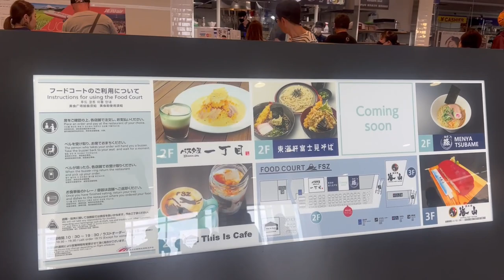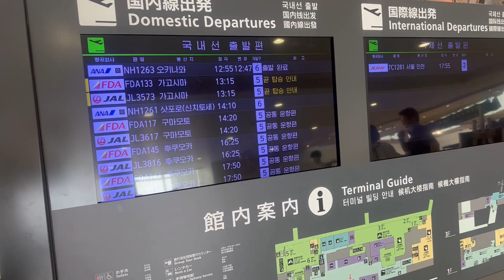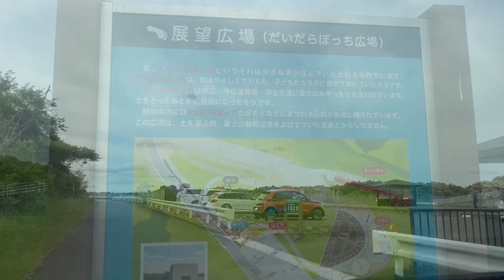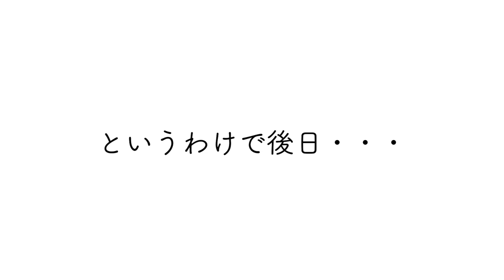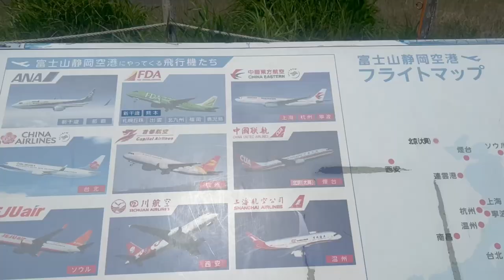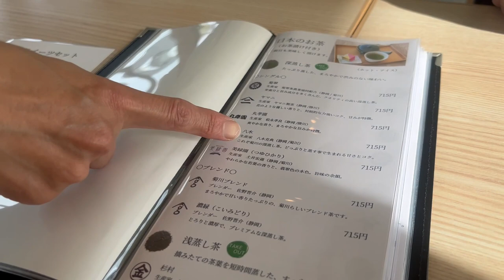【地元・静岡紹介vlog】富士山静岡空港で展望デッキや公園等様々な角度で飛行機見学＆お茶処静岡で美味しいお茶をいただいてまいりました♪♪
今回は牧之原市＆菊川市のご紹介です♪♪

コロナ５類後の富士山静岡空港の様子を見学してきました(^^)v

本当は遠くへ旅行に行きたいけど・・・(^_^;)

旅行気分を味わいたくて空港へLet's Go〜!!

行ったことのない展望デッキや公園に出向いてみました♪♪

小さな空港だから便もそんなになくてタイミングがとっても重要だけど、

それなりに楽しめましたよ〜＼(^^)／

しょぼいなんて言わずに見ていただけたら嬉しいです(^^)v

お茶処静岡のオシャレなお茶屋さんもご紹介しております♡

皆様の旅の参考になったら嬉しいです＼(^^)／

【富士山静岡空港】
〒421-0411
静岡県牧之原市坂口3336番地4

富士山静岡空港へは、静岡市から車で約40分、浜松市から車で約50分、最寄りの高速道路インターチェンジから約10分～15分とアクセスのよい場所にあります。

◻︎空港東側展望広場「だいだらぼっち」の行き方◻︎

【san grams green tea & garden cafe 菊川本店
（サングラム グリーンティー ＆ ガーデンカフェ）】

静岡県菊川市堀之内1-1
営業時間
10:00～18:00
日曜営業
定休日
火曜日(祝日の際は営業)
【BGM】
曲名『　somewhere　』

曲名 『　once　』
【camera】
主にスマホで撮影しています。（iphone13Pro)
その他、DJI OM5も使用しています。
大人の休日の過ごし方、地元の観光やグルメ情報などお届けしていけたらと思っています。
動画編集も初心者ですが、ぜひ成長も見届けていただけたら幸いです。

san gram